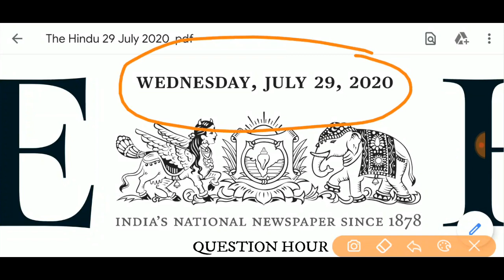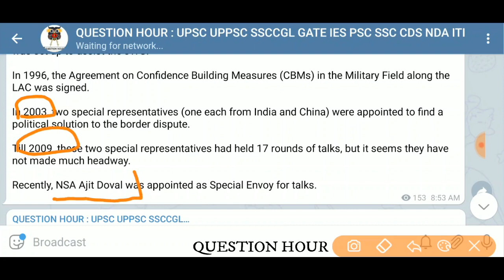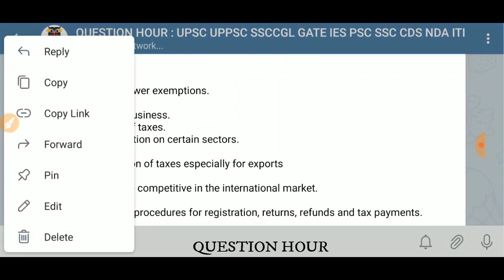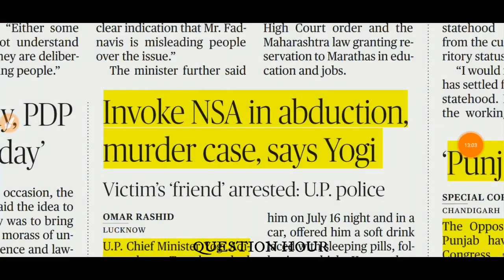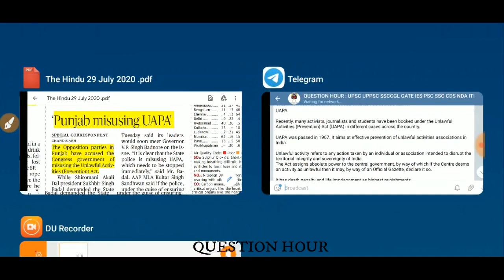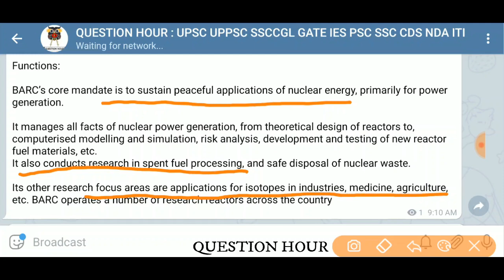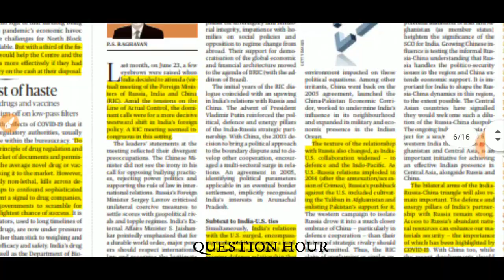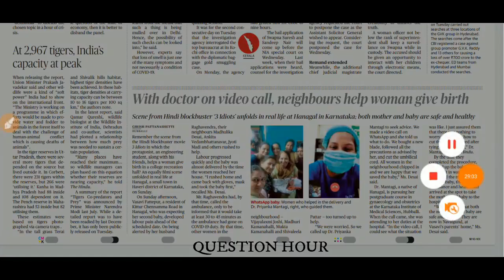the hindu news |29 July 2020|The Hindu newspaper Analysis|Editorial Analysis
The Hindu Editorial Analysis | 29 July 2020 | The Hindu Analysis

The Hindu Newspaper Analysis in Hindi . The Hindu Daily Current Affairs and  Newspaper Analysis covering important articles and editorials in the required depth mainly for  Exams Preparation and General Studies for all competitive examinations. In this video lecture,we brings you the 29 July News Analysis. It also includes 29 July current affairs. The aspirants are advised to watch the entire video lecture for better understanding.